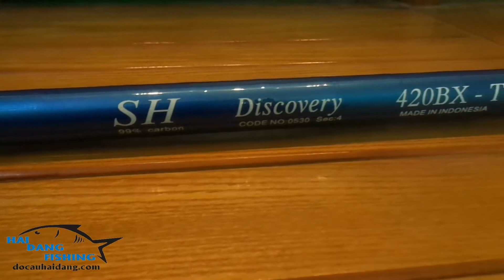[Đồ Câu Hải Đăng ]CẦN CÂU LỤC SH DISCOVER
👉Chiều dài: 4.2 m
👉Thu gọn: 1.2 m
👉Đường kính ngọn: 4ly
👉Trọng lượng: 500 gram
👉Độ Cứng: BX
👉Chất liệu: Cacbon 99%
👉Made in: INDONESIA
👉 Giá: 600k
👍 Giá chưa bao gồm phí ship
👉 Hình thức thanh toán: COD hoặc C. khoản
👉 Fb: Đồ câu hải đăng